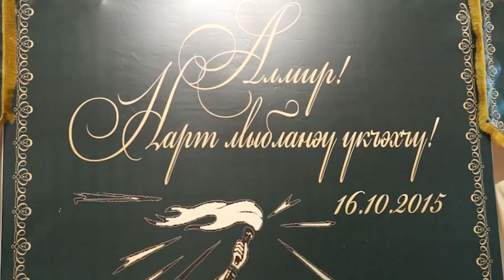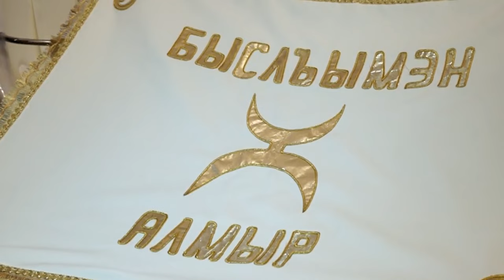НОВОСТИ 3 9 03 2016г Адыгские обряды Егерухай x264